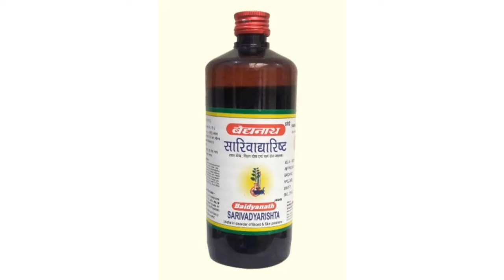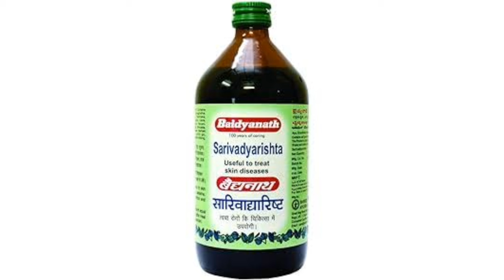sarivadyarisahta syrup/How to use /Dose/use skin infection#laboratorypharma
Laboratory Pharma चैनल पर आपका स्वागत है!

🎯दोस्तो इस चैनल पर आपको health education संबंधी वीडियो देखने को मिलेंगे!

🎯साथ ही एलोपेथी,आयुर्वेदिक,होम्योपैथिक दवाओ की जानकारी मिलेगी व अच्छे प्रोडक्ट का review देखने को मिलेगा व health tips के वीडियो सरल हिंदी भाषा मे देखने को मिलेंगे!

Aditya singh shekhawat (mbbs) Sarivadyarishta uses in hindi
sarivadyarishta benefit z